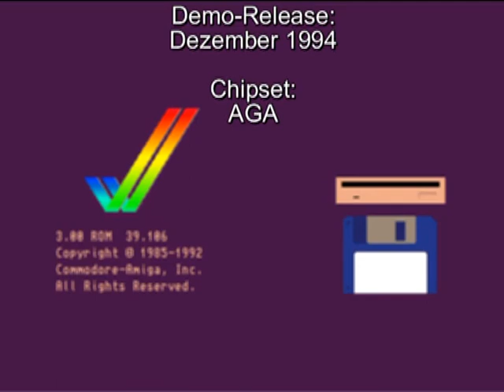AMIGA-Demo "Craptors: Craptors Crap (40k Intro)"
Craptors: Craptors Crap (40k Intro)

Volle Laufzeit!

Aufgenommen von:
WinUAE 2.3.3

Veröffentlicht:
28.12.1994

Chipsatz:
AGA